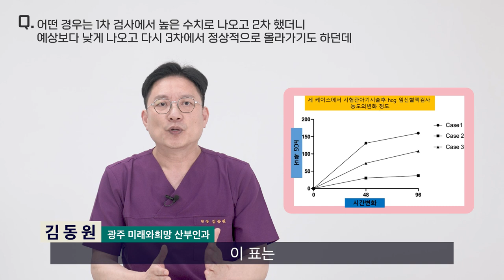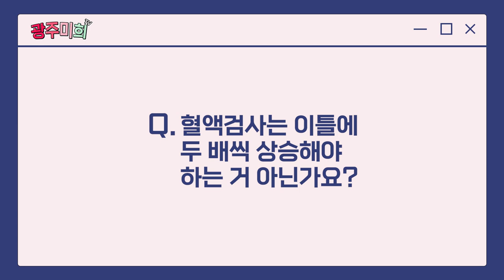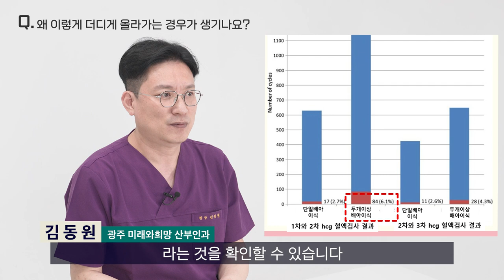시험관아기시술 후 혈액검사 해석 총정리 3탄